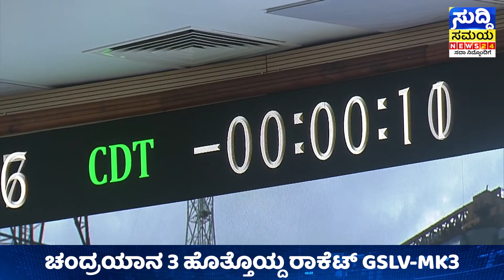ಬಹುನಿರೀಕ್ಷಿತ ಚಂದ್ರಯಾನ- 3 ಯಶಸ್ವಿ ಉಡಾವಣೆ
suddi samaya breaking news kannada ಸುದ್ದಿ ಸಮಯ  24 ನ್ಯೂಸ್ ( suddi samaya news 24 ) karnataka News jds congress bjp is the latest News Updates  from suddi samaya News Ltd.  Kannada News brings you on social, political issues along with entertainment programs from Karnataka, India
For all-inclusive news coverage please follow Suddi Samaya News Kannada News content across all platforms.
Kannada News | Breaking News Kannada | Suddi Samaya News Kannada | National News Kannada
ದೇಶದ ನಂಬಿಕಾರ್ಹ ಸುದ್ದಿ ಸಂಸ್ಥೆ ನಿಮ್ಮ ಈಗ ಕನ್ನಡದಲ್ಲಿ. ಸುದ್ದಿ ಸಮಯ ನ್ಯೂಸ್ 24  ದಿನದ 24 ಗಂಟೆಯೂ ರಾಜ್ಯ, ದೇಶ, ವಿದೇಶ ಸುದ್ದಿಗಳ ಅಪ್​ಡೇಟ್​. ರಾಜಕೀಯ, ಕ್ರೀಡೆ, ಸಿನೆಮಾ ಸುದ್ದಿಗಳು ಜೊತೆ ಸಂಪೂರ್ಣ ಮನರಂಜನೆ. ನಿರಂತರ ಸುದ್ದಿ, ಭರಪೂರ ಮನರಂಜನೆಗಾಗಿ ಸುದ್ದಿ ಸಮಯ ನ್ಯೂಸ್ 24 ಕನ್ನಡ ಸಬ್​ಸ್ಕ್ರೈಬ್​ ಮಾಡಿ